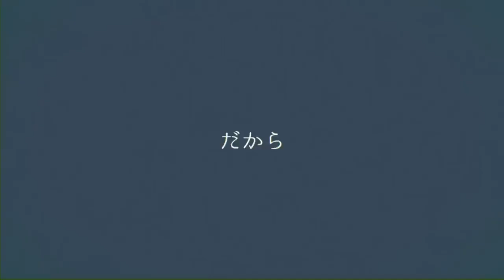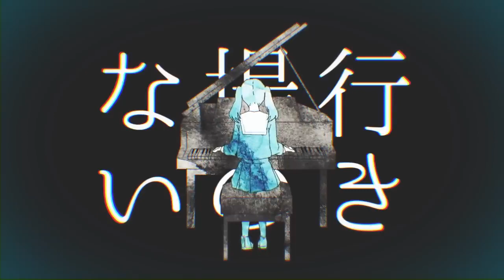【朱音リウ - 15th Anniversary】妄想感傷代償連盟 (Mousou Kanshou Daishou Renmei)【FANLOIDカバー】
✦ Song name: 妄想感傷代償連盟 (Mousou Kanshou Daishou Renmei); Delusional Sentimental Compensation Federation
✦ Original Vocaloid Singer: Hatsune Miku
✦ Image/Video: Danjo Sora
✦ Producer(s): DECO*27 & emon (Tes.)
✦ VSQ/VSQx/UST: minome (UST)
✦ Tuning: minome, PSiCO
✦ Instrumental: DECO*27
✦ Mix and cover: PSiCO (@PSiCO524)
✦ Video thumbnail character art: Darusuke
✦ Voice used: 初音ミク V4X - Crypton Future Media, Inc.
✦ Name of the Fanloid Singer: Riu Akane by Darusuke